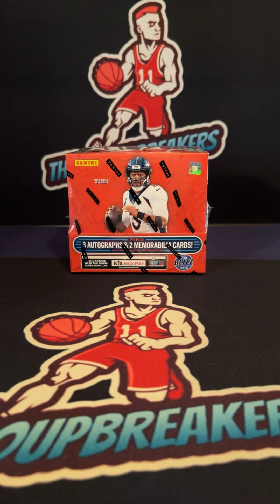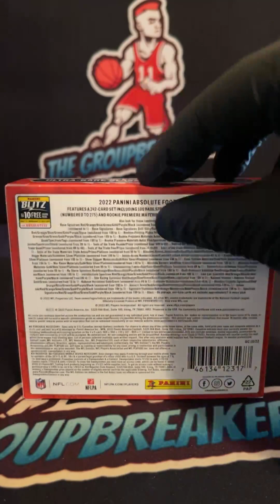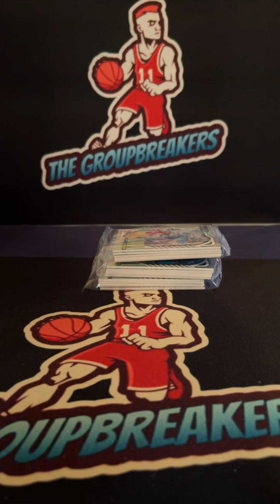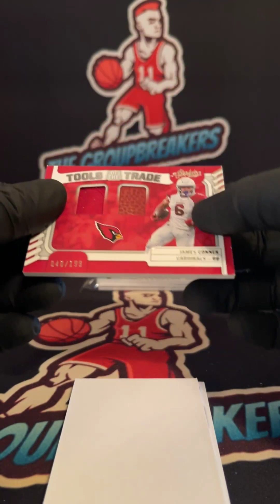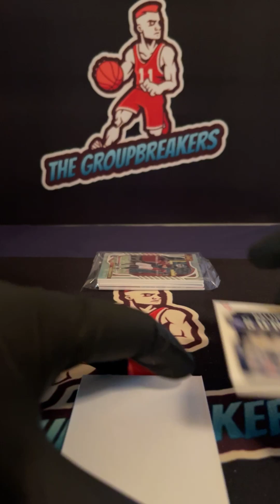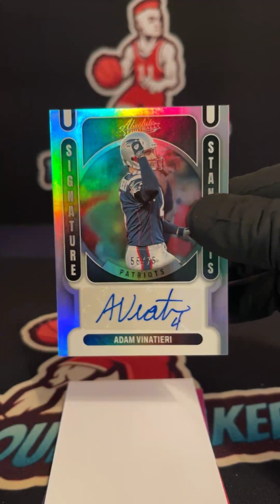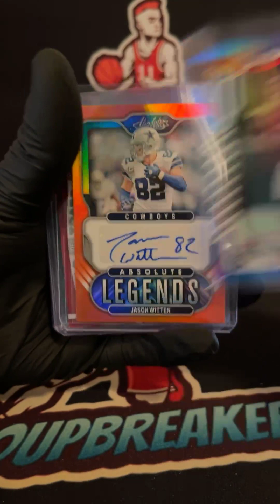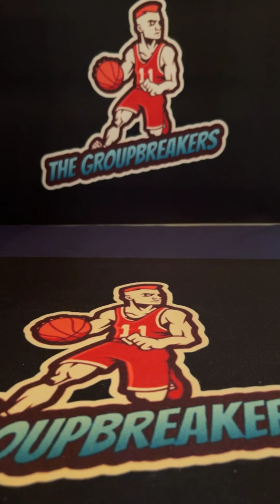2022 Absolute Football Hobby Box Random Division Break #6 - December 9th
2022 Absolute Football Hobby Box Random Division Break #6 - December 9th